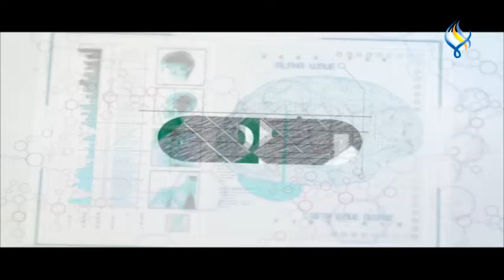ما المقصود بعلاج سرطان البروستات بالتنظير ؟ ما هي تقنية دافنشي ؟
د. محمود حسين فرزات - اختصاصي بالجراحة البولية  والجراحة بالروبوت
إعداد
تقديم : د.إيفاناخضراليوسف /